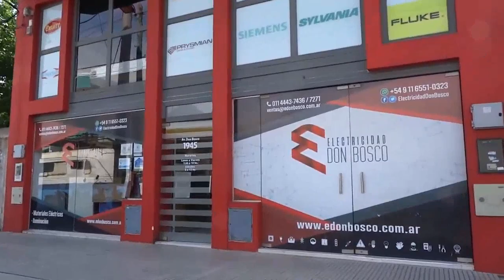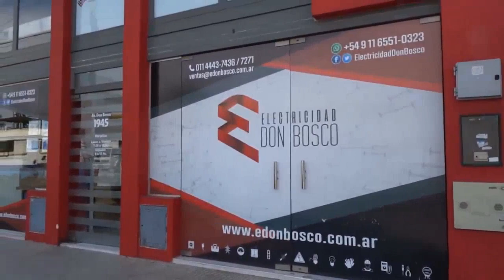GENERADORES TV con Juan Sosa Fernandez 7-5-2019